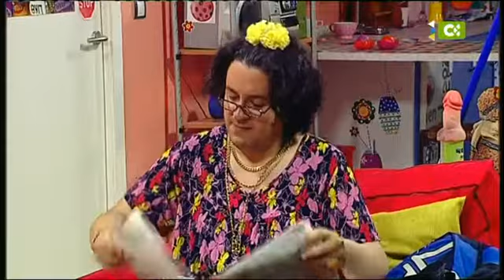Malditos Vecinos 1/2 (13/05/13) Viva La Fiesta